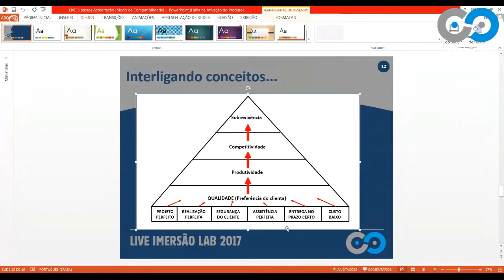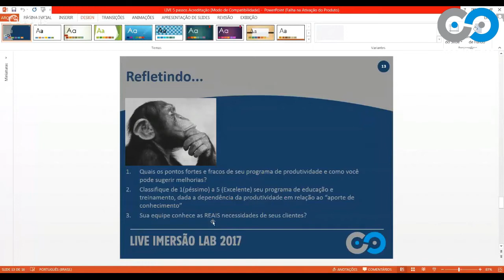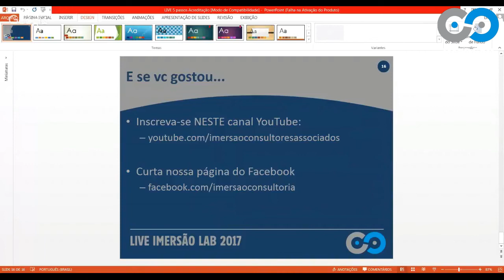PAPO DE JALECO: Os 5 passos para Acreditar seu Laboratório - PASSO 1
"1º Passo: DECIDINDO ACREDITAR MEU LABORATÓRIO"

WebConferencista: Dr.Caio R. Salvino - Farmacêutico-Bioquímico e Microbiologista Clínico; Diretor Executivo e Consultor Sênior IMERSÃO Consultores Associados.